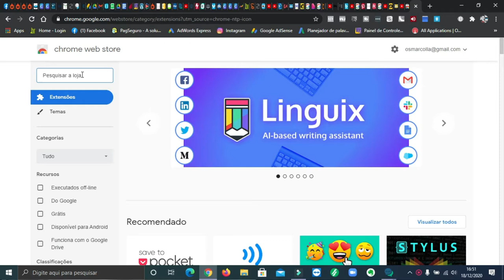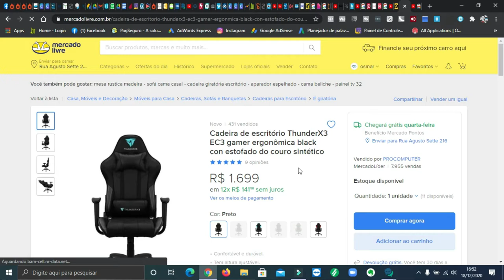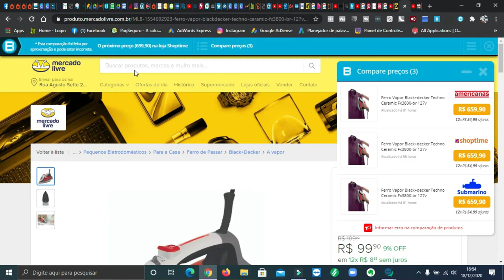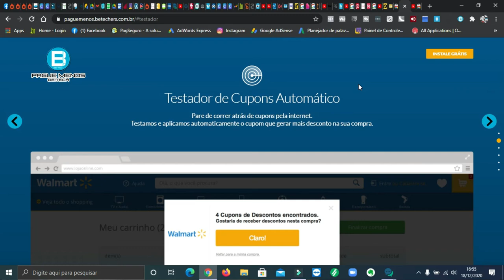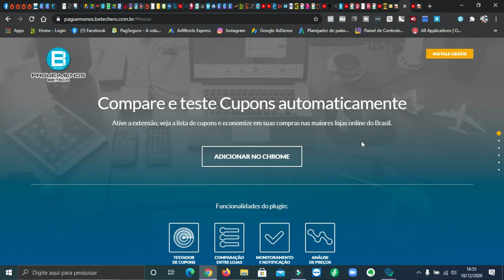COMO ECONOMIZAR NA HORA DE COMPRAR NA INTERNET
Quem não gosta de economizar na hora de comprar na internet , então veja ai no video essa extensão top que vai lhe ajudar de mais.